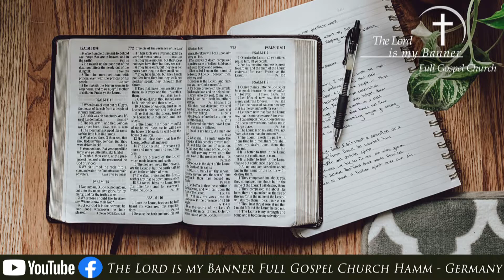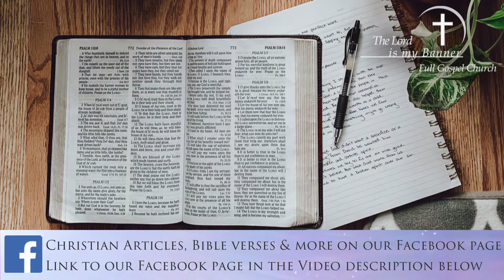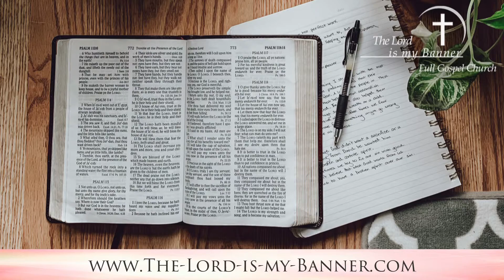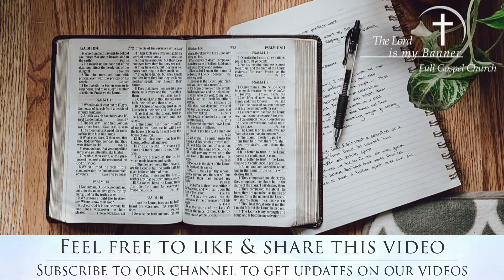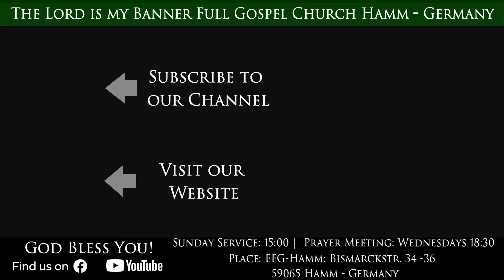இருதயத்தில் சுத்தமுள்ளவர்கள் பாக்கியவான்கள்; அவர்கள் தேவனைத் தரிசிப்பார்கள் | Tamil Short Message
Tamil Christian Short Message 2020 | இருதயத்தில் சுத்தமுள்ளவர்கள் பாக்கியவான்கள்; அவர்கள் தேவனைத் தரிசிப்பார்கள் (மத்தேயு 5:8) | Blessed are the pure in heart, for they shall see God (Matthew 5:8)

Message by Pastor Joseph Rajasingham | The Lord is my Banner Full Gospel Church Hamm - Germany

Tamil Service: Sundays 15:00
Tamil Prayer Meeting: Wednesdays 18:30

59065 Hamm
Germany